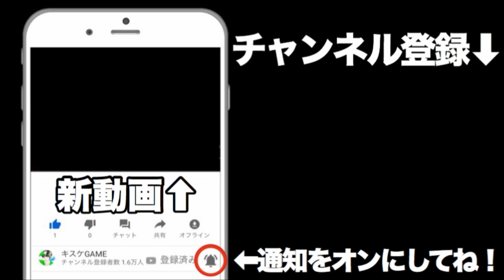【ドラクエライバルズ】まさかのユニット2体w環境の蘇生ククール！【DQR】